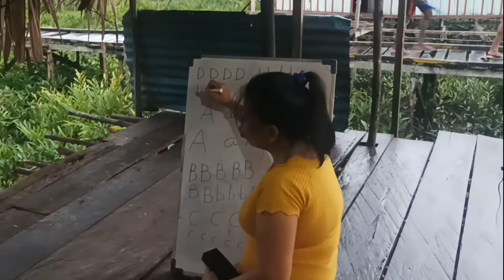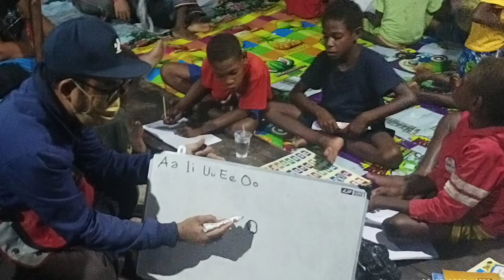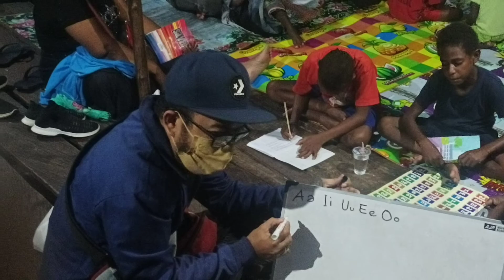MEMPERSIAPKAN HARI ESOK